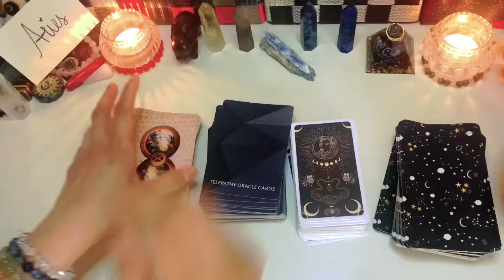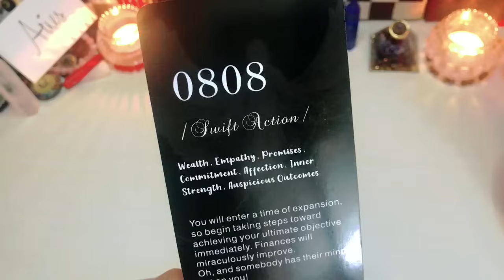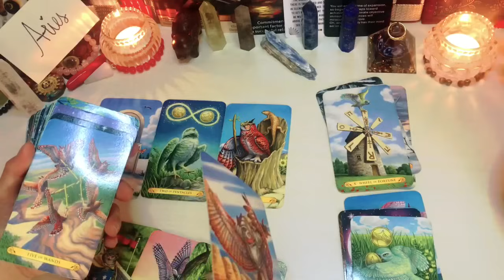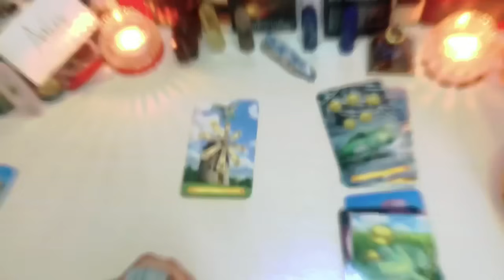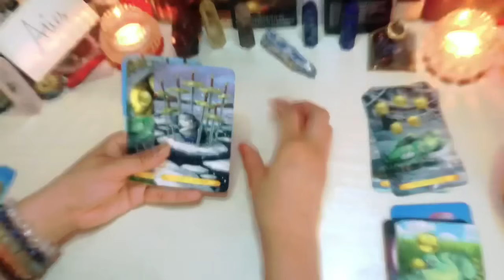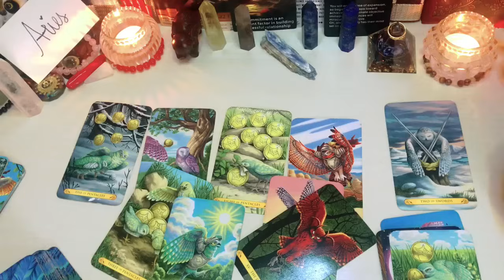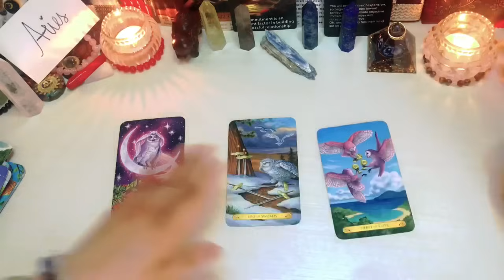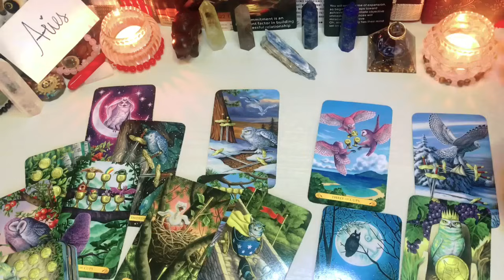Aries ♈️ Sundin Mo Ang Nasa Puso Mo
Reminder lang

❌❌❌Option 1 is not yet AVAILABLE ❌❌❌

🇵🇭🇵🇭🇵🇭🇵🇭🇵🇭🇵🇭🇵🇭🇵🇭🇵🇭🇵🇭🇵🇭🇵🇭 PHILIPPINES

1400pesos     35mins. Tarot Spread card .kung ano lang ang

2000pesos     50mins Spread card  +2 questions

🇯🇵🇯🇵🇯🇵🇯🇵🇯🇵🇯🇵🇯🇵🇯🇵🇯🇵🇯🇵🇯🇵🇯🇵🇯🇵 JAPAN

3000yen    35mins. Tarot Spread card (no question allowed)kung ano lang ang

3800yen      Tarot Spread card 50mins. + 2 questions